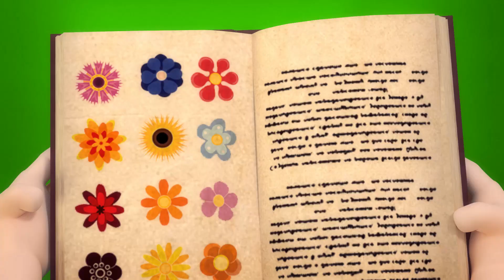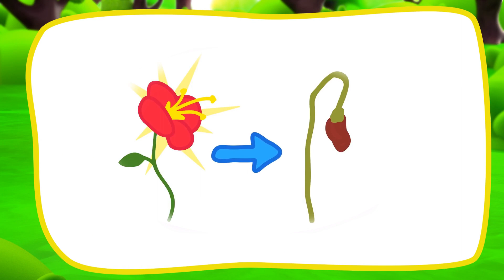Baby Panda won't talk to a stranger | Kids Safety Tips | Funny Cartoon Animation for kids